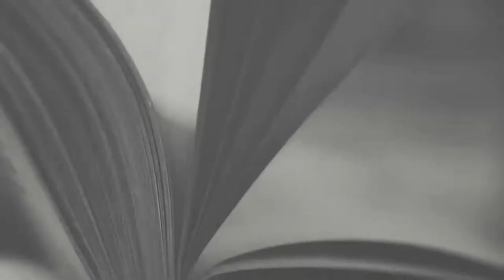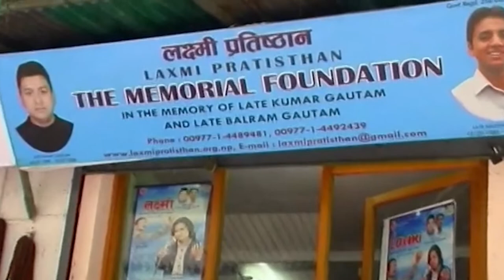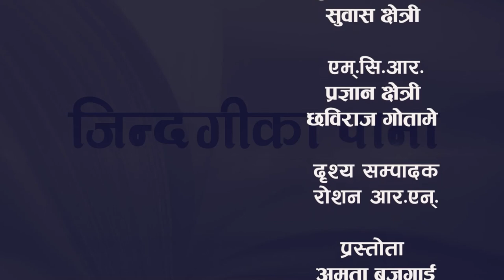शाेकलाई अदम्य शक्तिमा रुपान्तरण गर्ने साहसी व्यक्ति विष्णु गौतमको जिन्दगीका पाना